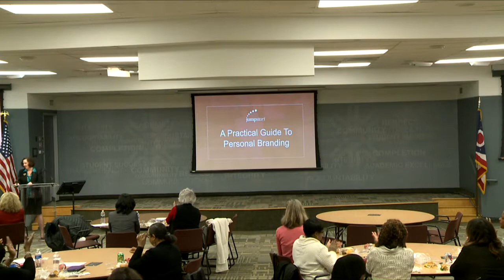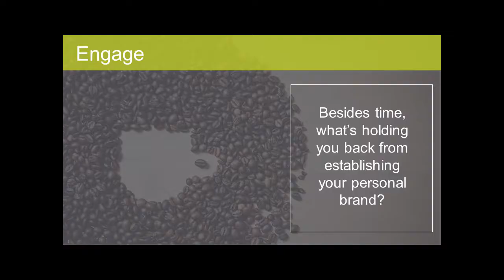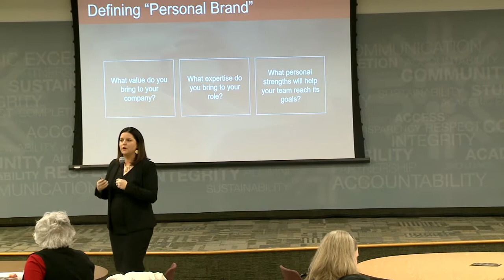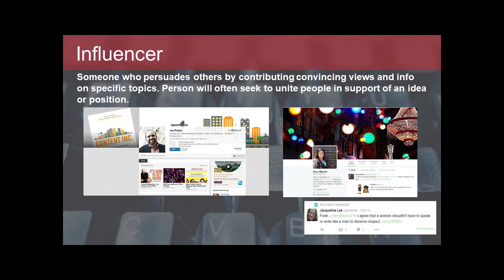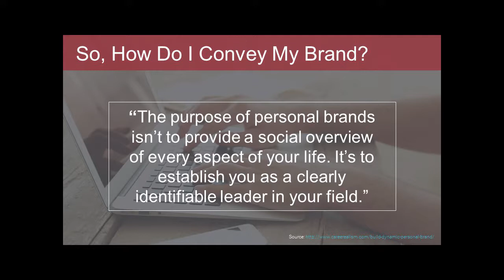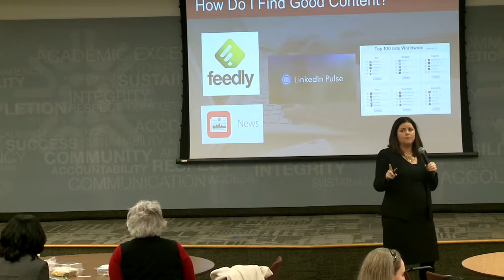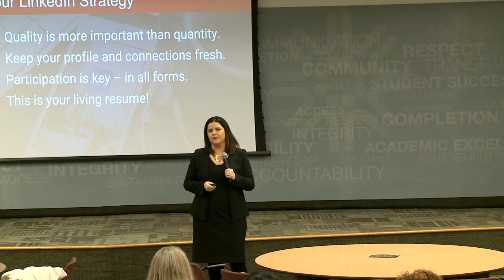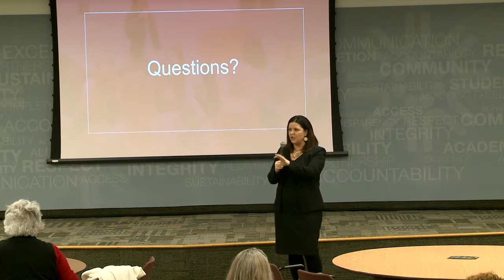Lunch & Learn Amy Martin - Personal Branding